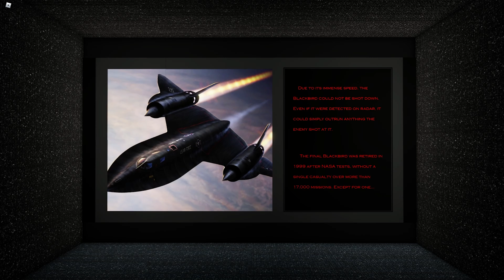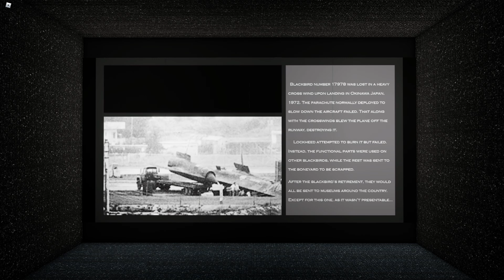🎢 The Best Single Rail Coaster In Theme Park Tycoon 2!? | By Stealth Dynamics | Kosii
In todays showcase were gonna be showing off what in my opinion is the best single rail coaster in Theme Park Tycoon 2 and honestly one of the best rollercaosters in Theme Park Tycoon 2! Today were showing off Black Bird built by Stealth Dynamics. I hope you enjoy!

My Set-Up

𝗜𝗻𝗳𝗼𝗿𝗺𝗮𝘁𝗶𝗼𝗻
Video edited by: Joshua Featherstone

𝗦𝗵𝗼𝘄𝗰𝗮𝘀𝗲 𝗬𝗼𝘂𝗿 𝗣𝗿𝗼𝗷𝗲𝗰𝘁
If you have a TPT2 Park, Build in Welcome To Bloxburg or another game you can submit your creation